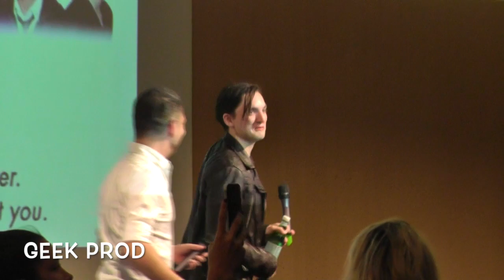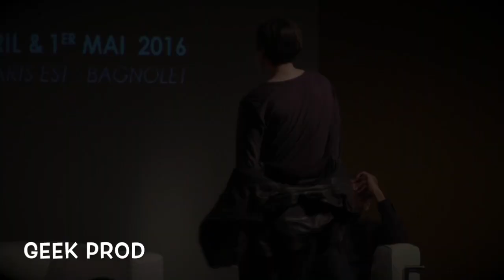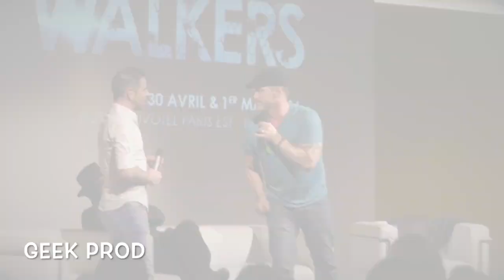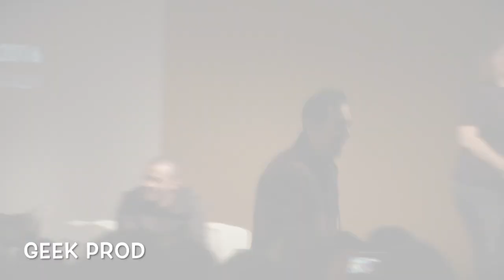CONVENTION "Space Walkers" The 100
Convention "Space Walkers" série The 100
Organisée par Ultimevents à Paris
Journée du dimanche 1er mai